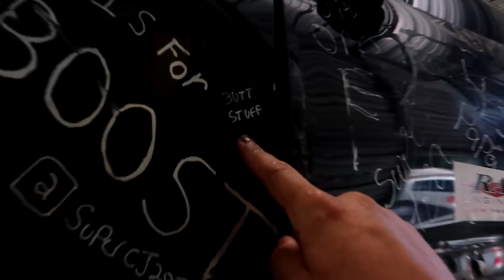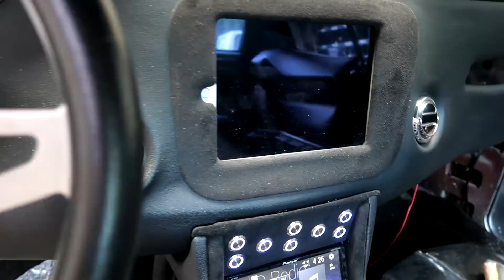Bringing Vtec Vicky back to Life! (Single Day Built Integra)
Huge thanks to Mike for helping us get her up and going, be sure to check out his instagram @mtm.813